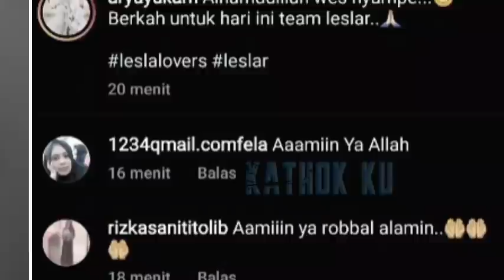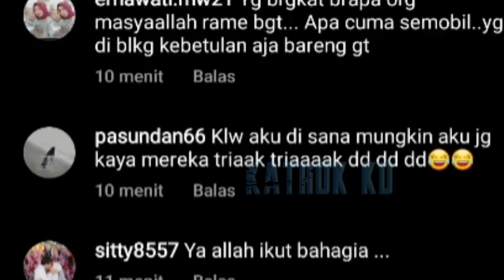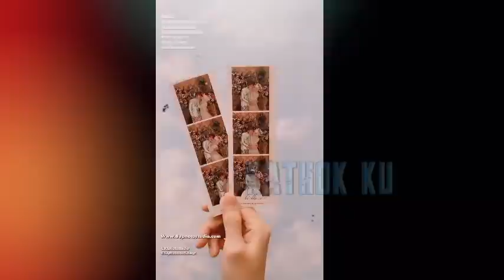LUCUNYA‼️ Histeria Emak2 LESLAR SAMBUT kedatangan Lesti & Billlar ❓ Leslar di Sumbawa, Lombok, NTB